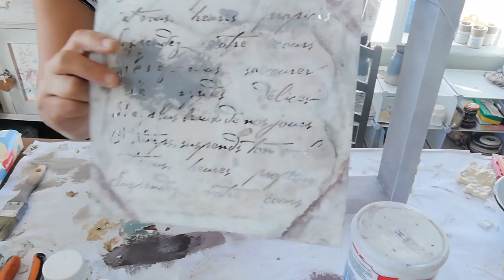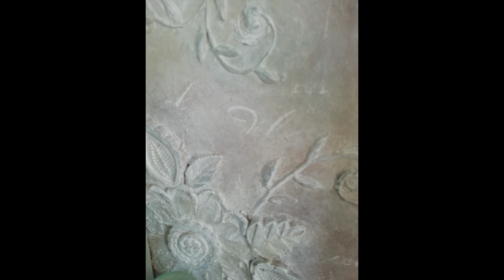My lock down weergawe van sculpture painting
Ek gebruik wat ek in die huis het tuidens lockdown om 'n bietjie met "scupture painting te speel.